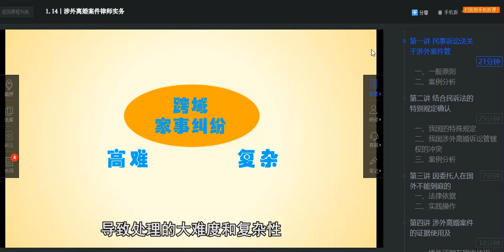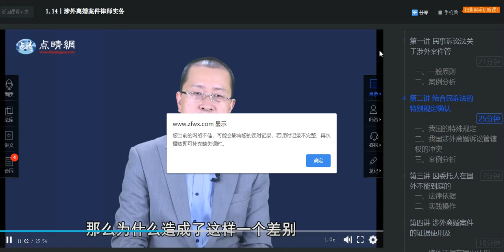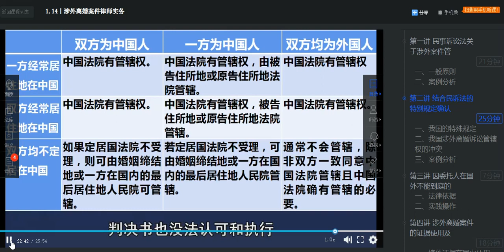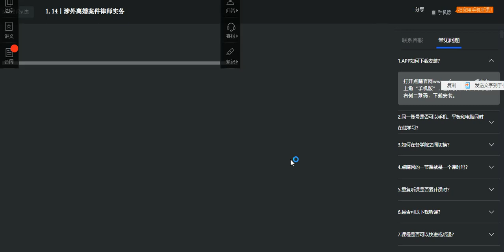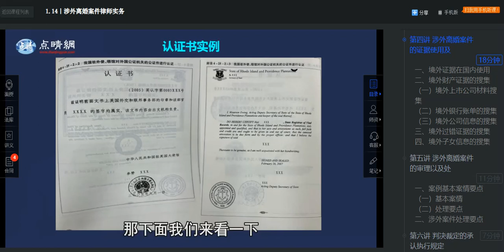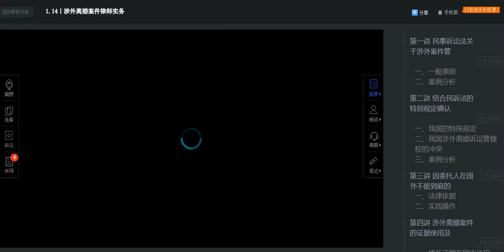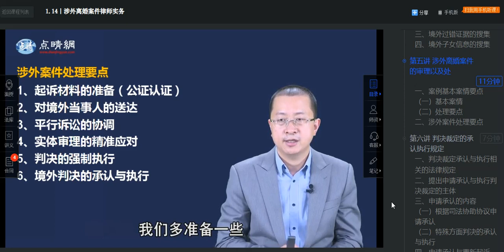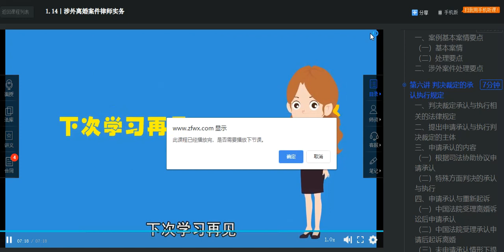涉外离婚案件律师实务